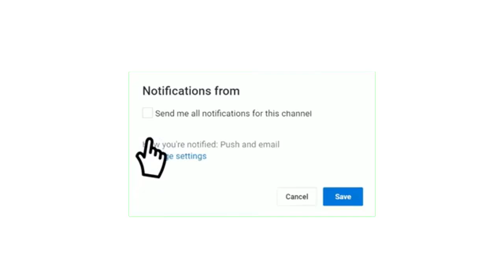موعد مباراة فرنسا ضد بلجيكا في دوري الأمم الأوروبية